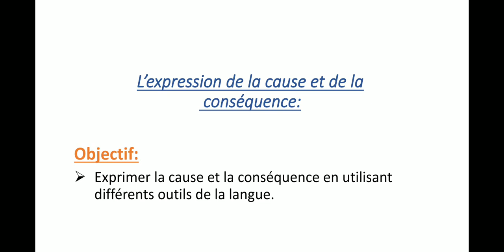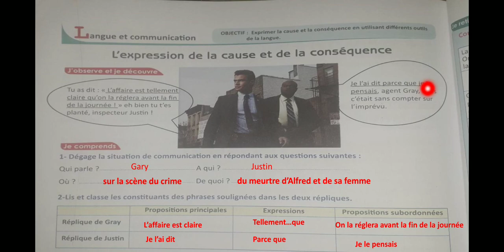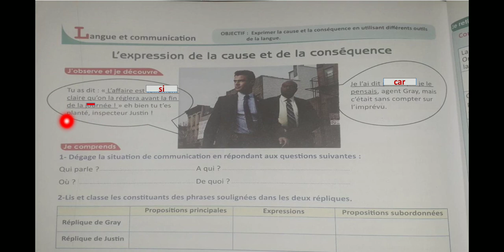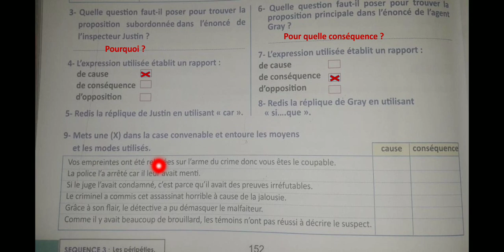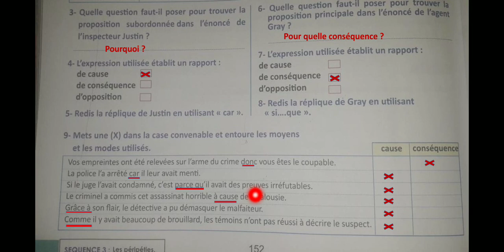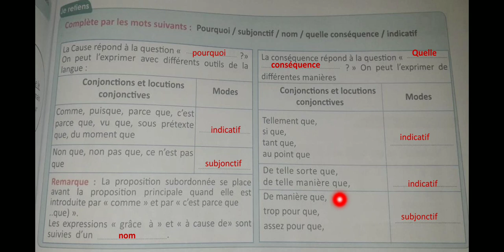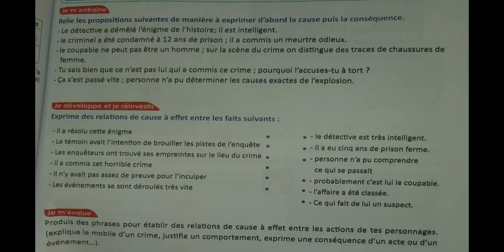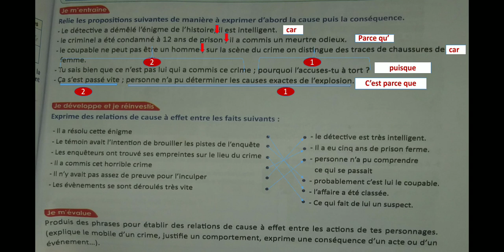l'expression de la cause et de la conséquence, passerelle page"152,153", 3éme année collège